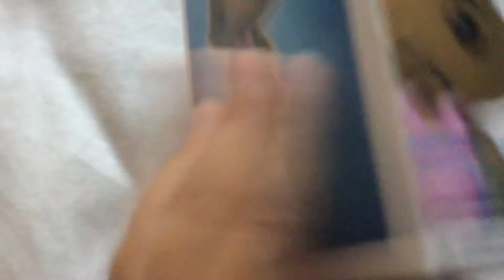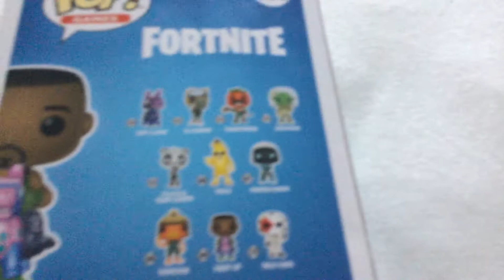Unboxing mare!!! Trece la funko pop-uri?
A fost foarte greu sa gasesc acel funko pop. Sper sa va placa episodul!